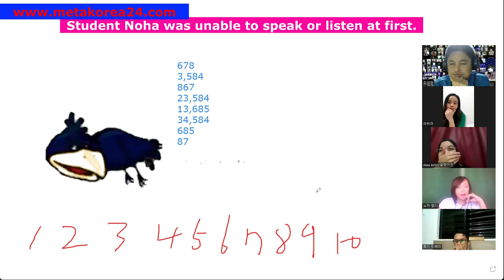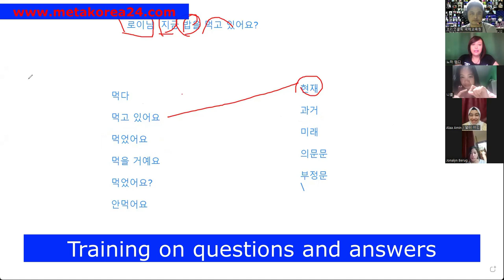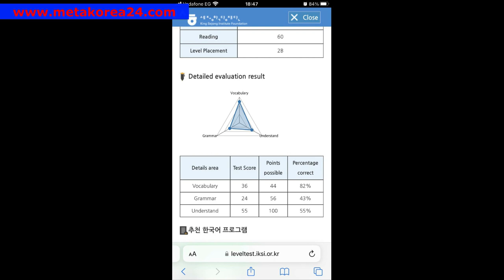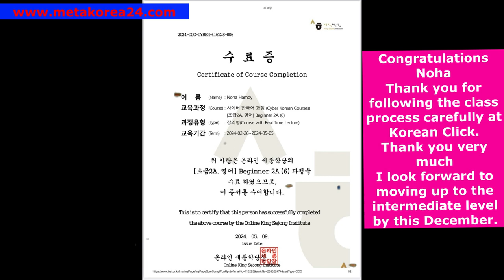Egypt Noha] "Unstoppable Journey: Conquering Korean as a Determined Student"